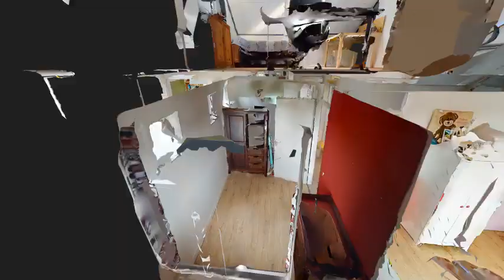Tweekapper in Oosterhout | Damloper 49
Royale twee-onder-een kapwoning, prachtig gelegen aan het water. Deze eengezinswoning beschikt o.a. over een ruime woonkamer met open keuken, maar liefst 6 slaapkamers, een moderne badkamer en zonnige tuin. Verkocht via Verbrugge Makelaardij in Oosterhout.

De woning is gebouwd in 1993, volledig geïsoleerd, voorzien van dubbel glas en keurig onderhouden. Vanuit de woonkamer heeft u een fenomenaal zicht op het water met de scheepvaart en plezierjachten. Het gezellige centrum van Oosterhout is op loopafstand gelegen.

Kortom, bent u op zoek naar een royale gezinswoning met een unieke ligging? Neem dan contact op voor een bezichtiging!

Indeling:

Begane grond:
Voortuin met oprit en entree aan voorzijde. Hal met meterkast, toiletruimte, trapopgang naar verdieping en toegang tot berging en de woonkamer. Heerlijk lichte woonkamer met scheepsdekvloer. Aan de voorzijde is de zithoek gesitueerd met sfeervolle open haard. Vanuit de zithoek heeft u het prachtige uitzicht op het Wilhelminakanaal. Aan de achterzijde treft de eethoek met schuifpui naar de achtertuin en aansluitend de open, nette keuken. De keuken is geplaatst in hoekopstelling en beschikt over de volgende inbouwapparatuur (Gaggenau); spoelbak, koelkast, inductiekookplaat met separate wokbrander op gas, afzuigkap, oven en vaatwasser. Via de keuken is de bijkeuken bereikbaar. De bijkeuken is v.v. een praktische vaste kast en geeft toegang tot berging en achtertuin.

Eerste verdieping:
U treft hier maar liefst 5 slaapkamers.
Slaapkamer 1: gelegen aan de achterzijde en met toegang tot slaapkamer 2. De vloer van beiden slaapkamers is afgewerkt met vloerbedekking.
Slaapkamer 3: gelegen aan de achterzijde en v.v. laminaatvloer.
Slaapkamer 4 en 5 zijn gelegen aan de voorzijde en v.v. laminaatvloer.

De moderne badkamer is geplaatst in 2019 en beschikt over een inloopdouche, ligbad, dubbele wastafel in meubel en een designradiator. Een dakraam zorgt voor fijne lichtinval. Een 2e toilet is separaat aanwezig.

Via een vaste trap bereikt u de tweede verdieping.

Tweede verdieping:
Voorzolder met aansluiting voor wasmachine en droger, mechanische ventilatie-unit en de c.v. ketel (2013). Aansluitend slaapkamer 6, uitgerust met een wastafel, dakraam en v.v. laminaatvloer.

Achtertuin:
De achtertuin is gelegen op het Oosten en is aangelegd met gazon, diverse beplanting en een tweetal terrassen. U treft tevens een elektrisch zonnescherm. De tuin is volledig omheind en er is een achterom aanwezig.

Parkeren:
De oprit biedt plaats voor twee auto's. In de directe omgeving is voldoende parkeergelegenheid (openbaar).

Bijzonderheden:
- Bouwjaar 1993
- C.V. ketel 2013
- Keuken ca. 2003
- Badkamer 2019
- Schilderwerk 2018

Oplevering:
In overleg